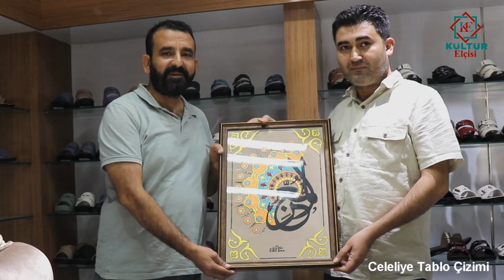Celeliye Çizimi 13. Bölüm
Celeliye tabloları Suriye Türkmen evlerinde gelin odalarını büyük ev dediğimiz çeyiz dizilen evlerin duvarlarını süslerdi. Yörede bu çalışmalara Celeliye adı verilmektedir. Türkiye deki adı "Cam Altı Boyama" tekniği olarak biliniyor. Bende bu tekniği yeni öğrendim.

Türkmen köylerinde çekimlerim esnasında denk geldiğim ve çok hoşuma giden bu sanat beni heveslendirdi ve bu sanata yönelmeme neden oldu.
Son 20 yıldır bölgemizde Ayakkabı imalatı hariç malesef sanatsal hiç bir kültürel öğemiz kalmadı. Ben bu celeliye sanatını sürdürmeye karar verdim ve birbirinden güzel tablolarımızı yeni renkler ve yeni motifler katarak geliştirmeye çalışacağım. Bu çalışmamız da Allah'ın mübarek isimlerinden (El Muiz) ismini çizdik.

Yeni çizdiğim bu tabloyu Kültürel çalışmalarımızda herzaman bizi destekleyen yanımızda duran Solin Terlik fabrikası sahibi iş adamımız Muhammed Rafik emmioğlumuza hediye ettik hayırlı olsun.
Suriye Türkmenleri ile alakalı tüm videoları kanalımdan takip edebilirsiniz.